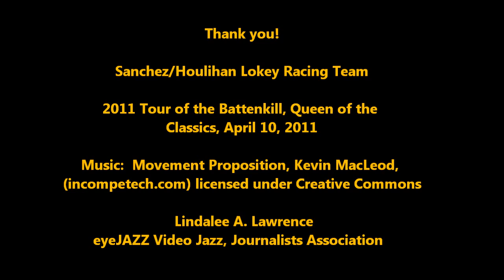Houlihan Lokey/Sanchez Goes to the 2011 Tour of the Battenkill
Members of Houlihan Lokey/Sanchez racing team of New York City raced in the 2011 Tour of the Battenkill, Queen of the Classics.  This tough 64-mile race covers varying  elevations over gravel, dirt and paved roads.